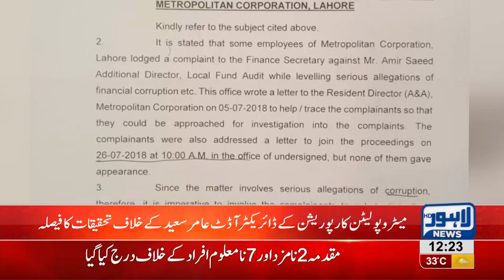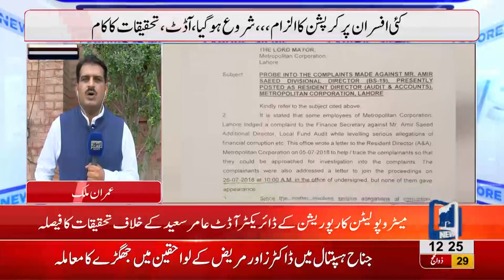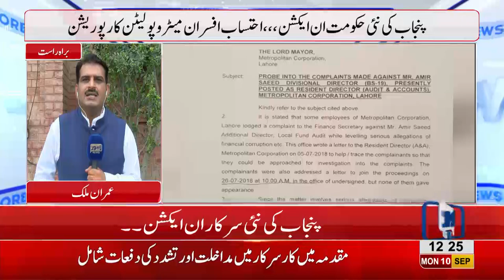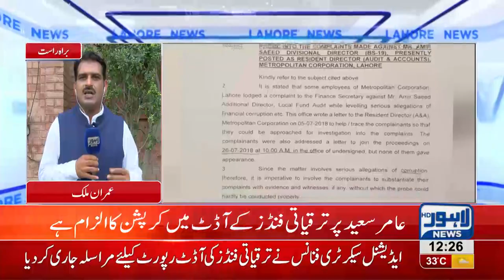Accountability of Metropolitan Corporation officers begins